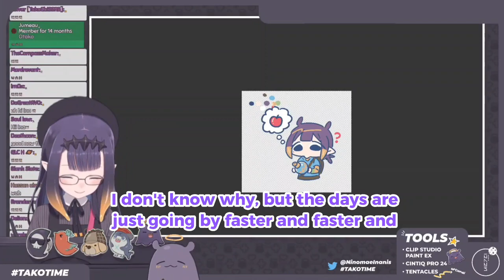𝗜𝗻𝗮 𝗴𝗼𝘁 𝗵𝘂𝗿𝘁 𝗯𝘆 𝗵𝗲𝗿 𝗼𝘄𝗻 𝗥𝗲𝗮𝗹𝗶𝘁𝘆 𝗖𝗵𝗲𝗰𝗸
BGM used
DOVA-SYNDROME